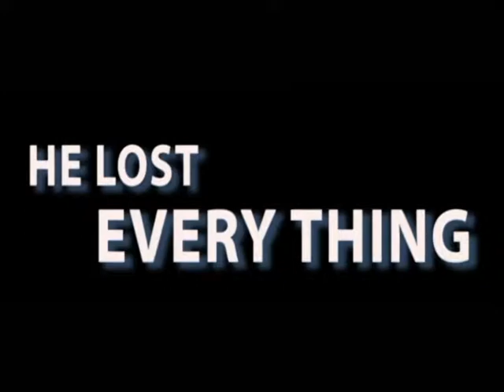A MAN IN MUMBAI prabhat